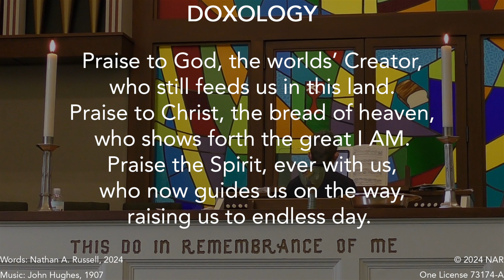20240505 Doxology NAR